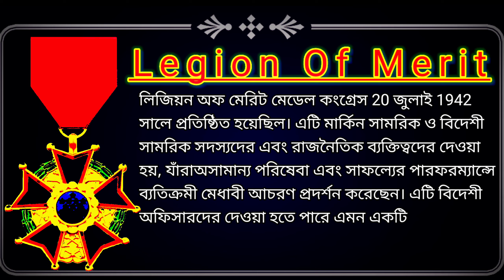DONALD TRUMP Presents PM NARENDRA MODI With "LegionOfMerit"| What is the Legion Of Merit ?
DONALD TRUMP Presents PM NARENDRA MODI With "LEGION OF MERIT" For Elevating INDIA-US TIES | What is the Legion Of Merit ?

Donald Trump Presents PM Narendra Modi With "Legion Of Merit" : 00:00
Why did Donald Trump award Prime Minister Narendra Modi with the Legion of Merit Award? : 00:07
USA President Donald Trump honored Prime Minister Narendra Modi with the top US honorary "Legion of Merit" award for his leadership in the India-US strategic partnership, National Security Advisers Robert C. O'Brien said.
Ambassador Taranjit Singh Sandhu received the medal on behalf of Prime Minister Narendra Modi.

What Is The Legion Of Merit Award ? : 00:44
The Legion of Merit Medal Congress was established on 20 July 1942.  It is awarded to U.S. military and foreign military members and political figures who have demonstrated exceptional merit in outstanding service and successful performances.  This is one of the highest military medals ever awarded to foreign officers.
The Legion of Merit Medal is a five-ray white cross with a blue wreath at the red end, with a blue center with 13 white stars.

Thank You : 01:20